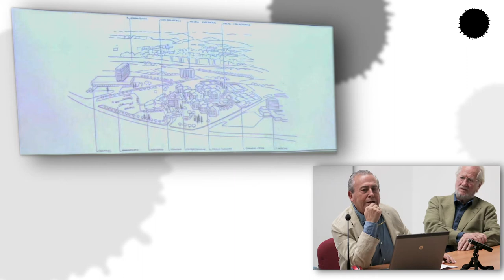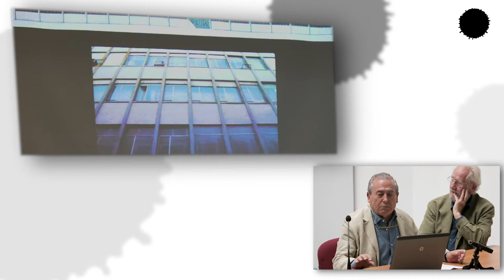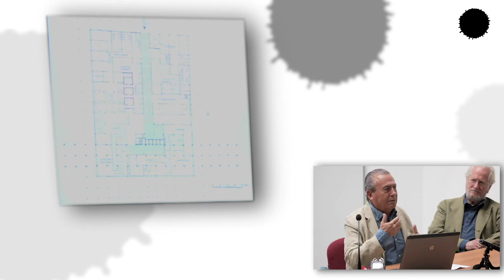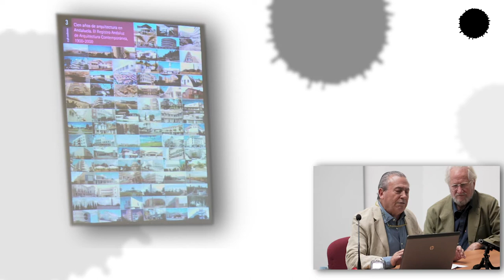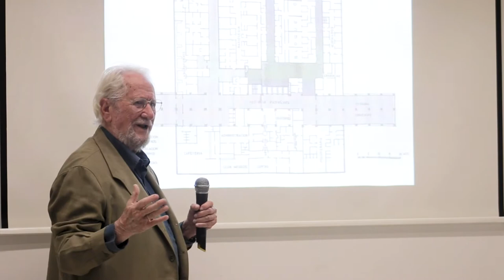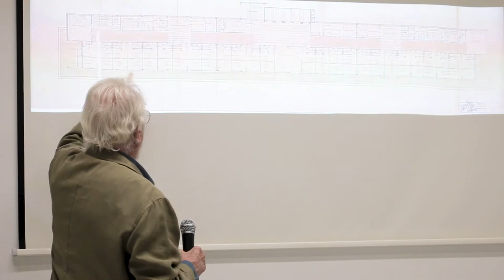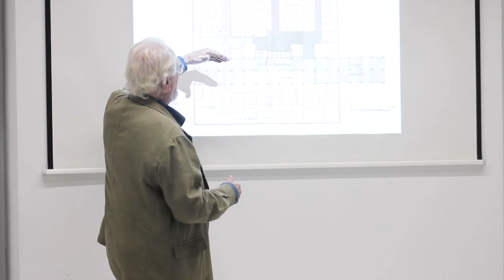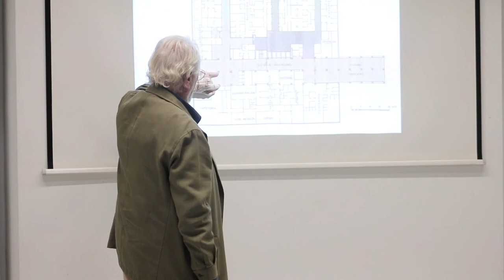Conferencia sobre el Hospital Provincial de Córdoba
Con motivo del Día Mundial de la Arquitectura y la reciente imposición de la placa DOCOMOMO al Hospital General de Córdoba, los arquitectos cordobeses Gerardo Olivares James y Francisco Daroca Bruño ofrecen una ponencia sobre el edificio.